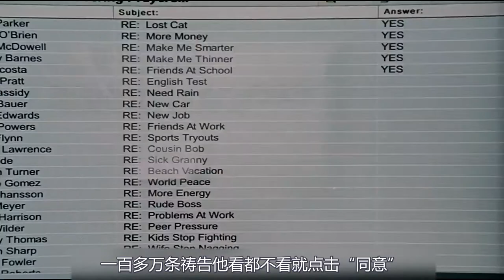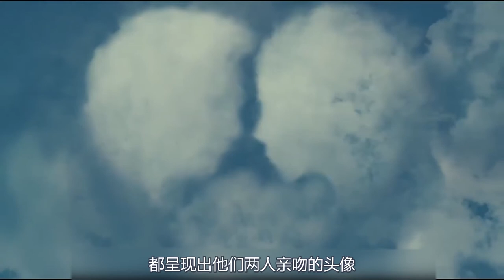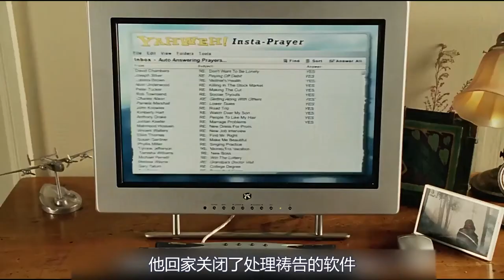凡人变成天神，利用电脑实现所有人的愿望，让大家都中了彩票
电影、影视、奇幻、喜剧